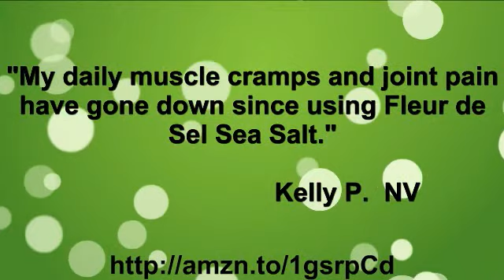Organic Sea Salt Fleur de Sel Hand Harvested From the Pacific Ocean Sea Salt Organic Fleur de Sel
Amazon Market place
Sea Salt Organic Fleur de Sel
This Video gives the benefits of Sea Salt. These benefits can be realized through daily intake of our top quality Sea Salt called "Flor de Sal". Put a few sprinkles on your food and you will be amazed with the taste of your food.
You can purchase our top quality Sea Salt at the Amazon Marketplace